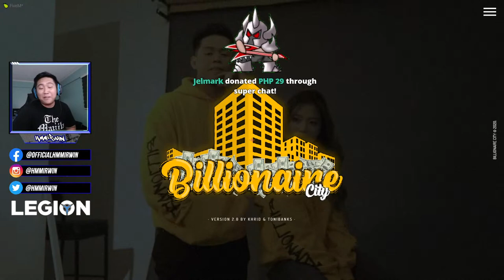Being DONALD TRUMP sa GTA 5!!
Get your Billionaire Gang Stickers now: https:/shirtly.ph/BillionaireGang